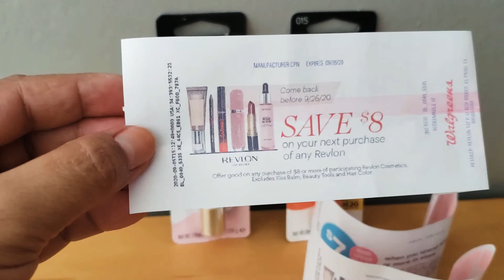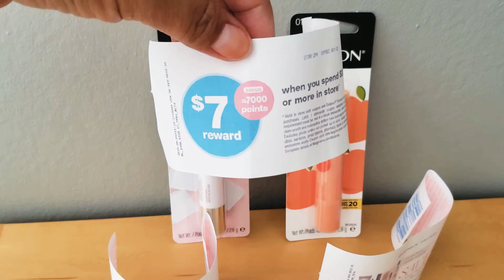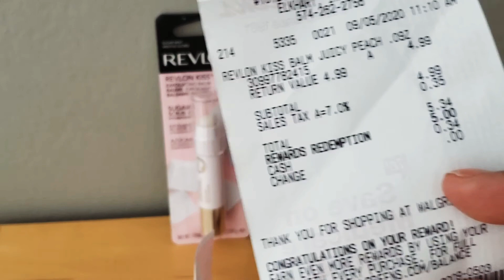SUPER OFERTA, APROVECHENLA🕚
Amigas,  aprovechen hoy en Walgreens.

Compra un bálsamo y se imprime una catalina de 8 dólares para  comprar productos Revlon.

Se imprimen cuantas veces hagas la compra, y puedes rolarlas.

Ademas se esta imprimiendo un cupón que dice que en la siguiente compra de 30 dólares te devuelven 7mil en puntos.

Aprovechala Ya!!! Solo hoy en Walgreens.